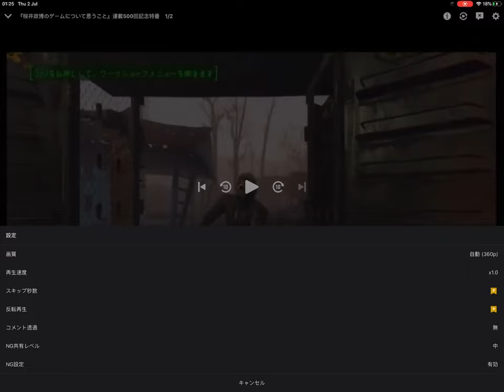Masahiro Sakurai play Fallout 4 (2016)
Also this is the reason why Vault Boy is in Smash Ultimate.